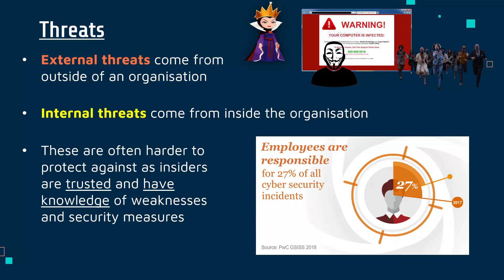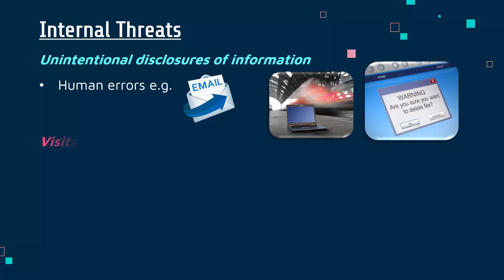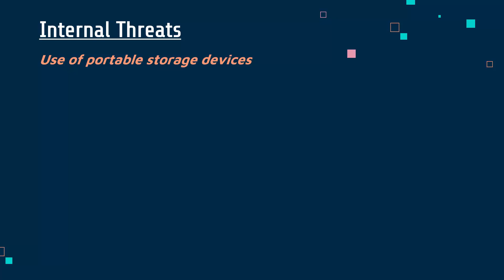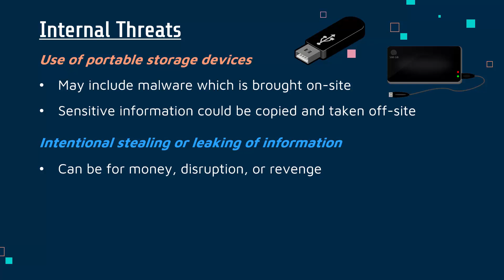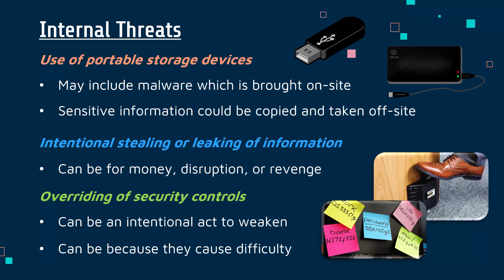Common Internal Cyber Threats to Organisations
Going through some common threats which comes from inside organisations: unintentional disclosure of information, intentional stealing or leaking of information, users overriding security controls, use of portable storage devices, downloads from the Internet, and visiting untrustworthy websites.

This video is primarily designed for the written exam (Component 3: Effective Digital Working Practices) for the Pearson Edexcel BTEC Level 1/2 Tech Award in Digital Information Technology. Video #9 for B1.